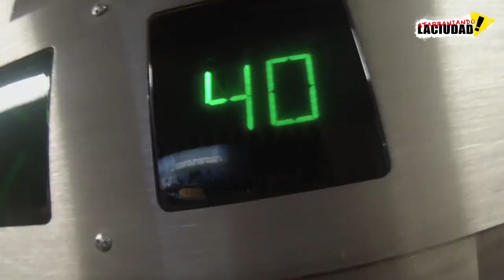Día Internacional Del Atarbán // Atarbaniando La Ciudad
Proclamamos el 26 de Noviembre como el día internacional del Atarbán. Hace un año empezamos con esta porquería y así seguirá.